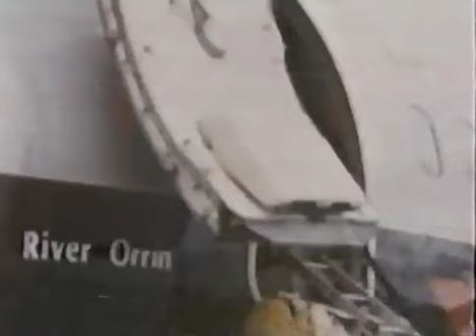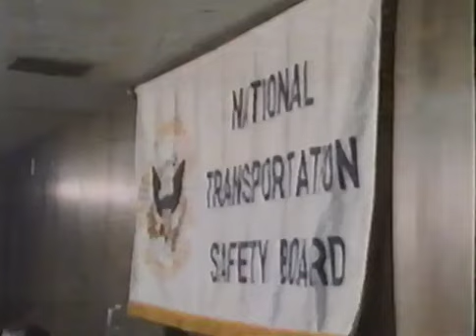Why Planes Burn 1988 Part 1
While this uploads I'm watching Senko-san and working on another eye-catch video. Those sometimes do pretty good.